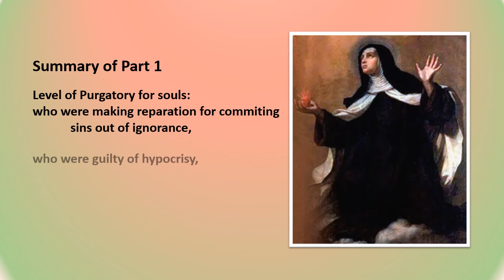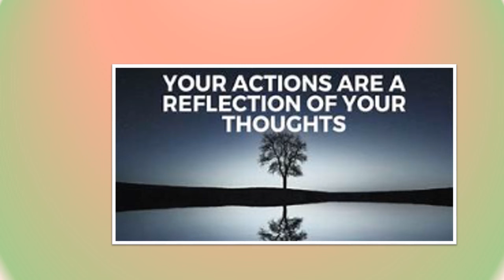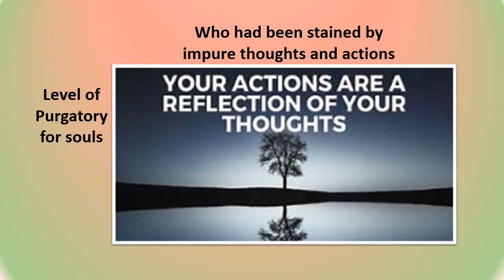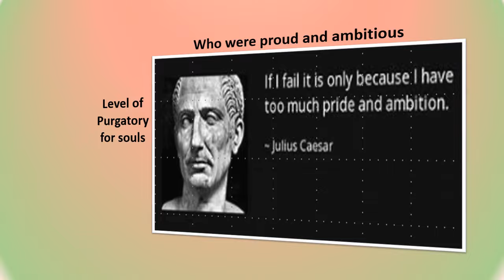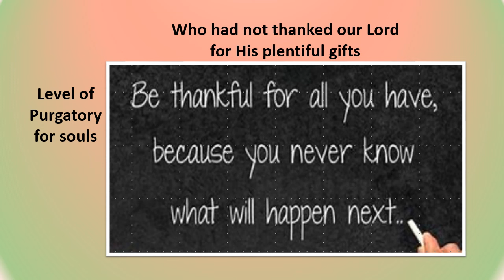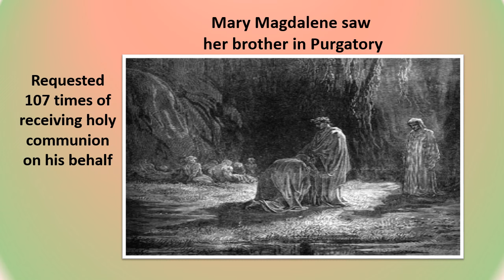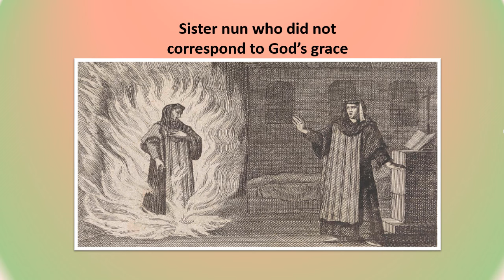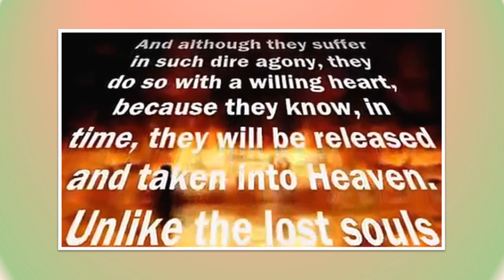PART 2, NAG ECSTASY NARATING MGA LEVEL NG PURGATORYO, NAKITA ANG KAPATID, ST MARY MAGDALENE DE PAZZI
@MeritoatGrasya-zq9wo NAG ECSTASY, NARATING MGA LEVEL NG PURGATORYO, NAKITA ANG KAPATID DOON, (ST MARY MAGDALENE DE PAZZI)
Welcome to this channel.  Ito ang ikalawang yugto ng paglalahad ni St. Mary Magdalene sa kanyang naging karanasan, ng marating niya ang iba’t ibang level ng Purgatoryo.   Nakita niya ang mga kaluluwang naghihirap at nagsusumamo ng tulong mula sa ating mga buhay pa, tulong ng prayers, mass intentions, sacrifices (big or small has merit), offering of good works and deeds for them.  Hindi man natin tanggapin, maaaring nandoon ang mga mahal natin sa buhay na nauna na sa atin.